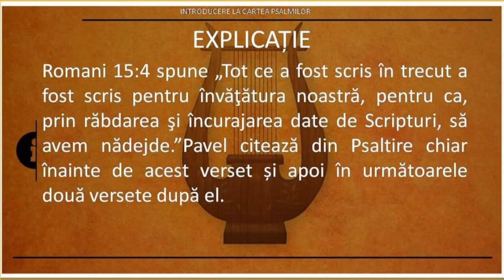Intrebarea 1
Material tradus si folosit cu permisiune din cartea “150 Questions about the Psalter – What You Need To Know about the Songs God Wrote – scrisa Bradley R. Johnston si publicata la editura Crown & Covenant Publications din SUA.